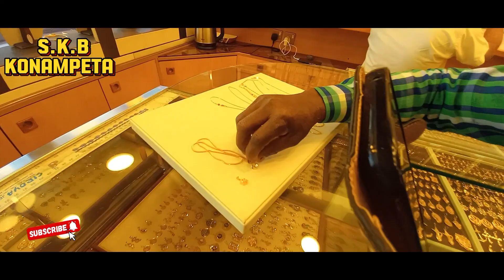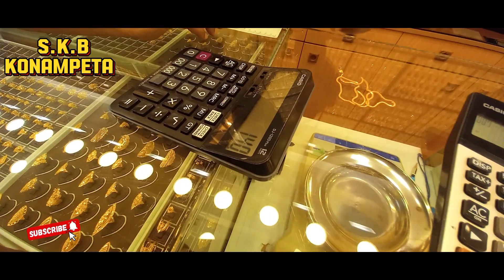Kuwait city Maliya 🧑‍🤝‍🧑shopping👑 gold🇰🇼 n grocery with my ✅️frnd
Gold✅️ &  grocery shopping in Maliya
Kuwait city🇰🇼🛍
Kuwait city 🇰🇼

Maliya 🚘

Goldshop
Kuwait Telugu Kuwait drivers konampeta skbvlogs
Kuwaitteluguvlogs✅️
S.k.b konampeta